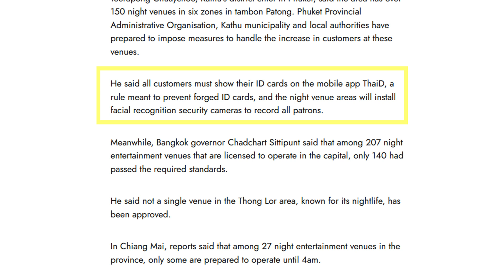Does Getting A Beer In Thailand Need To Be Orwellian?